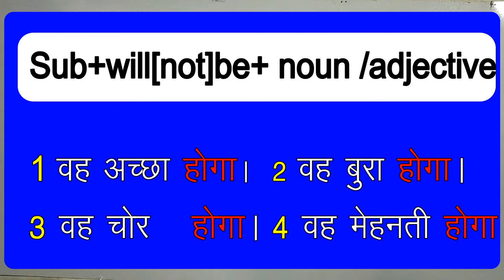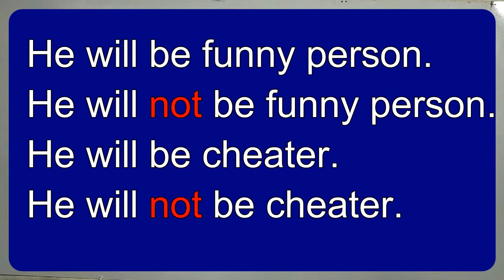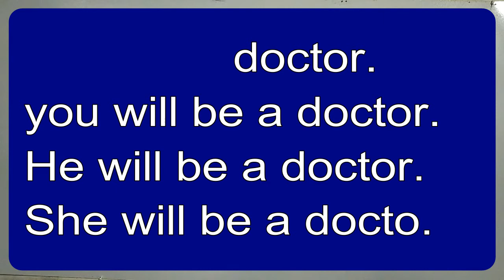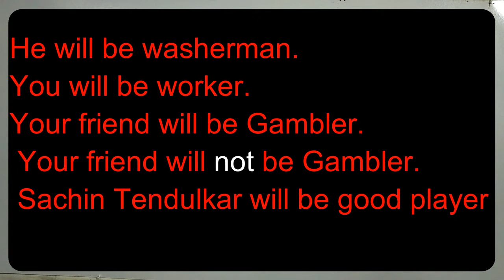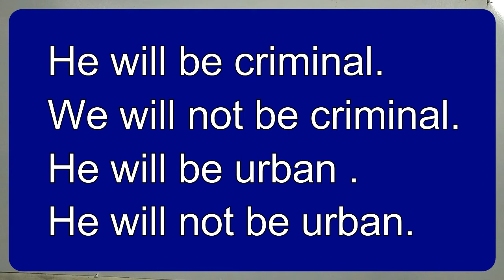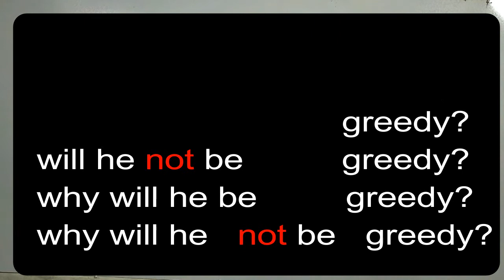Use of Will be पहचान गा गी गे देखते ही देखते याद हो जायेगा Basic Grammar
पहचान गा गी गे
Structure
Affirmative and Negative     सकारात्मक और नकारात्मक
He will  be a doctor.                वह डॉक्टर होगा
He will not be a doctor.          वह डॉक्टर नहीं होगा
Interrogative and Interrogative negative
 Will he  be a doctor?             क्या वह डॉक्टर  होगा?
Will he not be a doctor?        क्या वह डॉक्टर नहीं होगा?
Interrogative and Interrogative Negative with  W.H Family
Why will he  be a doctor?               वह डॉक्टर क्यों होगा ?
Why will he not be a doctor?         वह डॉक्टर क्यों नहीं होगा ?